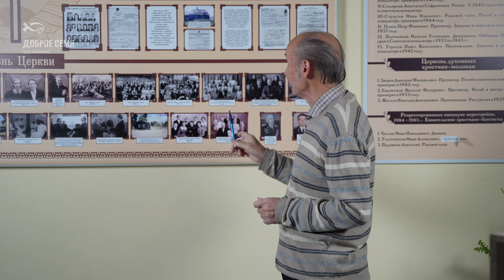Всплеск гонений и времена отрады | история церкви | часть 7 | Владимир Попов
В шестой части истории церкви, Владимир Попов рассказывает о временах всплеска гонений и периодах отрады, через которые прошла церковь. Это видео дает уникальный взгляд на историю христианства, отражая борьбу и стойкость верующих в лице испытаний, а также радость и обновление, которые следуют после трудных времен. Присоединяйтесь к нам и узнайте больше о этой важной части истории церкви.

✅Если Вы хотите примириться с Богом, от всего сердца помолитесь простой молитвой: Господь, прости меня за всё! Во Имя Иисуса Христа! Благослови меня жить так, как того хочешь Ты! Аминь.

✅ Канал "Доброе семя" является некоммерческим проектом, существует исключительно за счет энтузиазма сотрудников и финансовой поддержки зрителей. Мы так же можем выпускать больше видео благодаря вашему участию:
Сбер  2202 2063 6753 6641  Алексей Анатольевич К